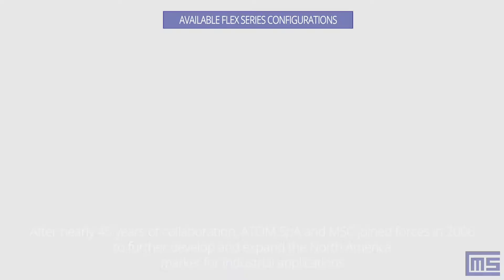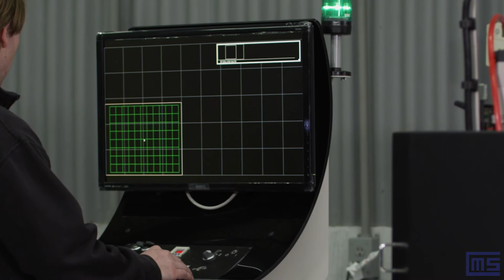ATOM Flex HD 3015 S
The ATOM High Daylight Dieless Knife Cutting Table, Flashcut FLEX “HD” Series, is the ideal dieless cutting solution for cutting soft  & semi-rigid materials up to 130mm in thickness.  The Flashcut FLEX HD Knife Cutters are designed to cut materials such as open and closed cell foams, PVC, PU, Styrene, gasket materials, various plastic materials, adhesive laminates, rubbers, corrugated cardboard, & coupled multi-layered materials like textiles and composites.

The HD series can be equipped 3 different pneumatic oscillating knife chucks with 3 different blade widths and multiple lengths to optimize cutting at different material thicknesses.  Special tools are also available in order to perform operations such as creasing, marking (plotting), ink-jet printing, kiss cutting, 45° angle cutting, high speed punching and incision.

Available Cutting Heads

    Single Tool Cutting Head (Knife Chuck Only)
    2-Tool Cutting Head (Knife Chuck and Heavy Creaser Wheel or 45° Angle Knife)
    5-Tool Cutting Head (Knife Chuck,  light creaser wheel, kiss cut tools, punches, pen etc..)
    EMH Milling Head (1 kw Electric Milling Spindle)
    EMHD Cutting & Milling Head (Knife Chuck + 3kW Electric Milling Spindle)

The powerful 11kW vacuum pump (with the option to add a 2nd 11 kw vacuum pump) coupled with 50 (3015 S Model) independent inverter controlled vacuum sectors (Smart partitioned zoned vacuum) increase the material “hold down” preventing material movement and eliminating the sacrificial sealing of the material (or open area) commonly seen on most knife cutting tables.  Available options include an overhead projection system to better utilize remnants and piece code identification, automatic knife height setting, and the lubrication device to additionally aid in the cutting of thicker polyurethane or cross-linked foams or 1” thick rubber.  All of the HD models are available with either a static working surface or conveyorized belt-fed cutting surface.  To increase productivity, a second cutting gantry is available (Flashcut FLEX 2H), whereas the two cutting beams are completely independent on the same working layout and operate in restricted areas granting nearly double productivity.